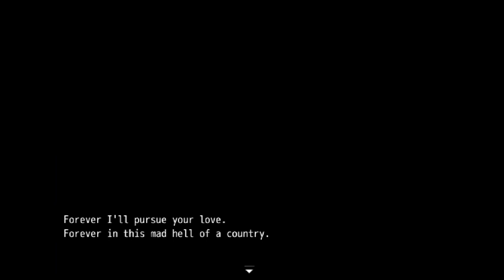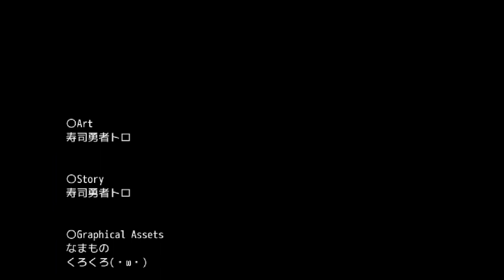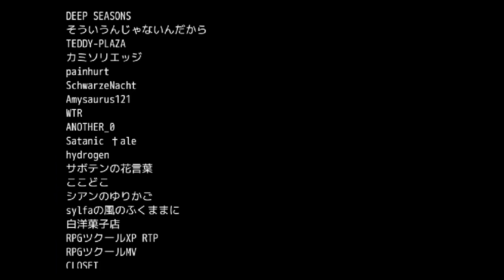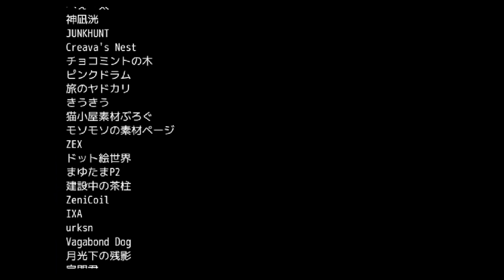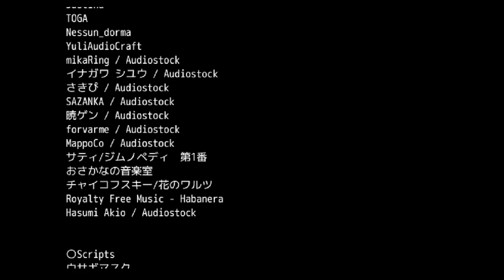Black Souls 2 Ending H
Hell/Heartbroken Ending
Time stamps
0:00 Hell Ending
5:12 Heartbroken
7:46 Credits
11:08 Ending